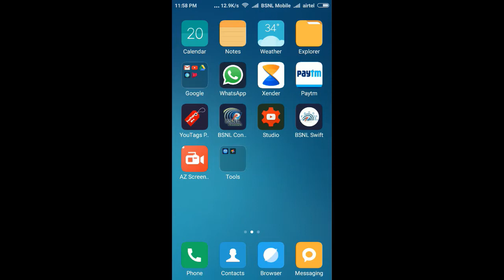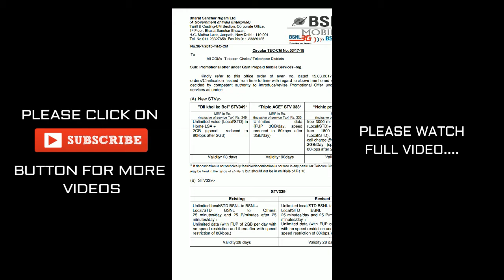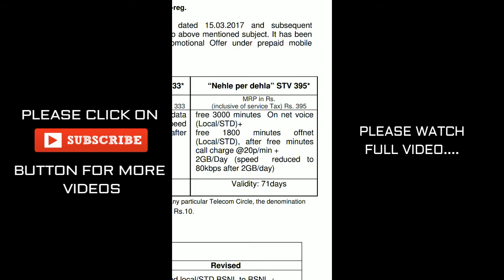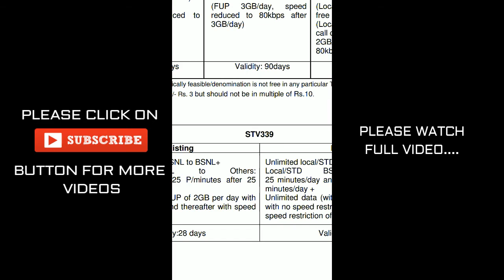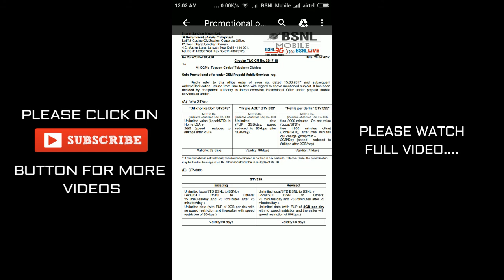BSNL ka ab tak ka Sabse sasta plan..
hello friends..
aaj me aapke liye leke aaya hu ek naya video jisme me aapko BSNL ne per day 3 gb ka naya plan launch kiya he uske bare me bataunga aur sath me aur bhi plan aapko bataunga to ye video jarur dekhe.